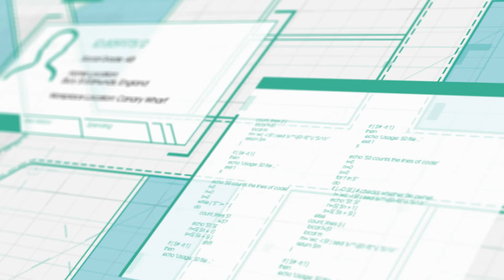Calibrate | Retail Analytics | CBRE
Data is de drijvende kracht achter de doorontwikkeling van de vastgoedsector. Ontdek op PROVADA nieuwe technologieën zoals Calibrate die je helpen strategische keuzes te maken.